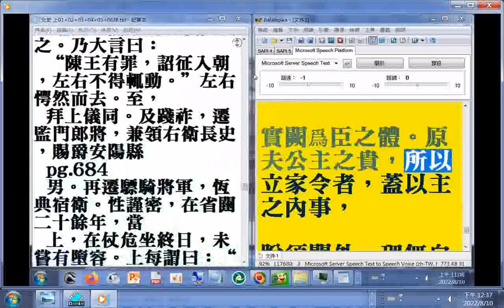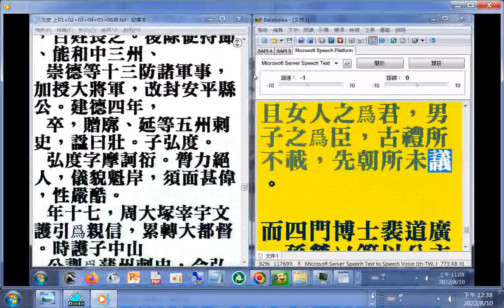摘錄#有聲書#北史上 06A part#古禮P.933...936#二十六史全文逐字唸使用電腦報讀程式#Balabolka朗讀逐字唸，部分破音字讀音有誤請見諒#瀏覽北史